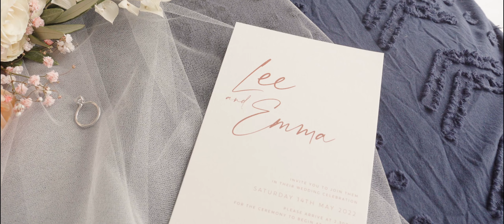Emma + Lee Wedding Highlights